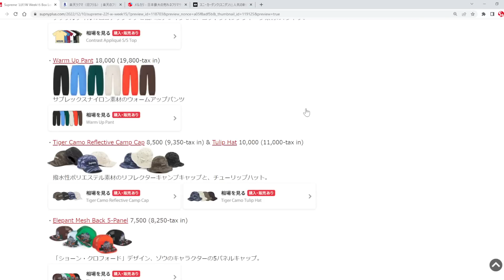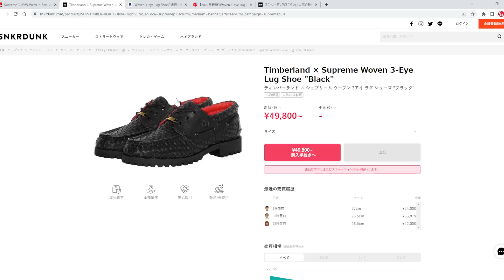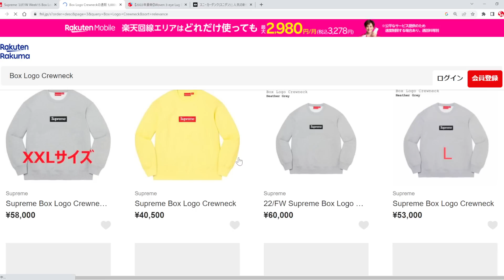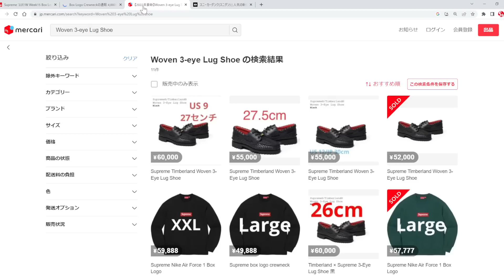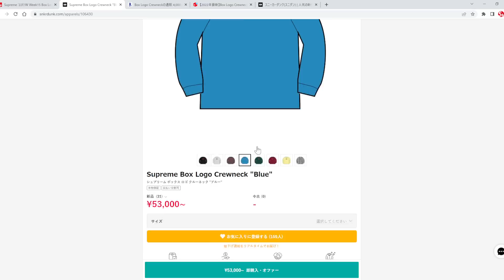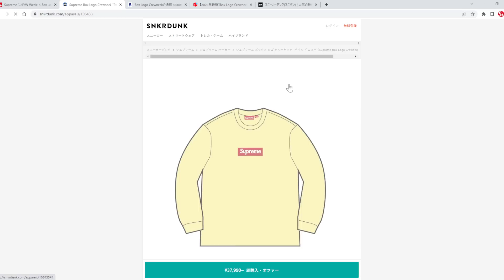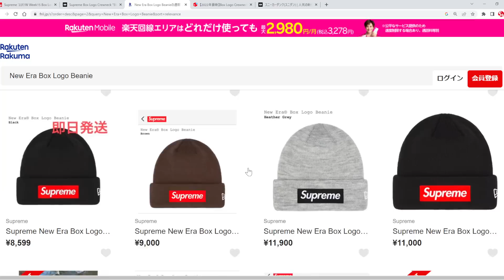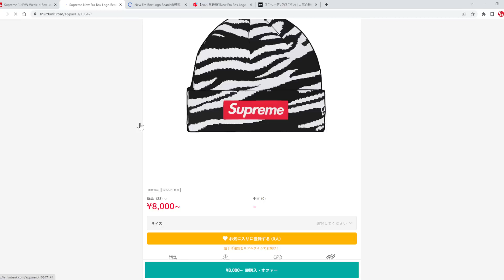【Supreme】ブルーとグリーンが爆プレ！ レアカラーがヤバいことに Week15 シュプリーム '22F/W Box Logo